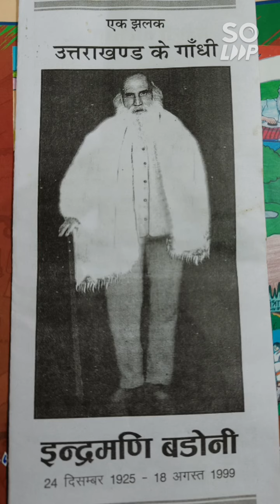इंद्रमणि बडोनी "उत्तराखंड के गांधी" - कार्यक्रम की झलक